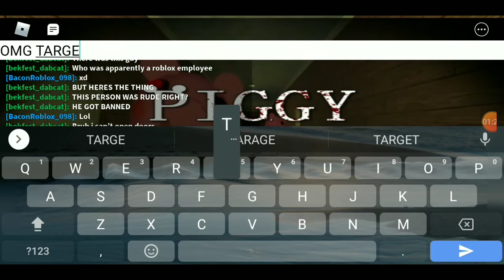Traitor Clips With Bekfast #31